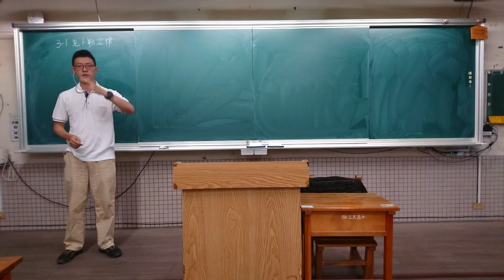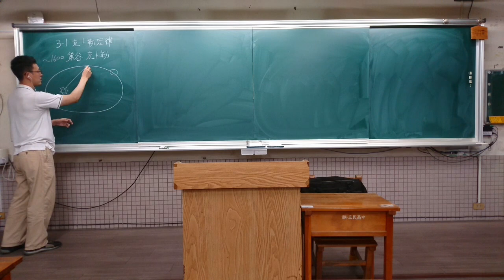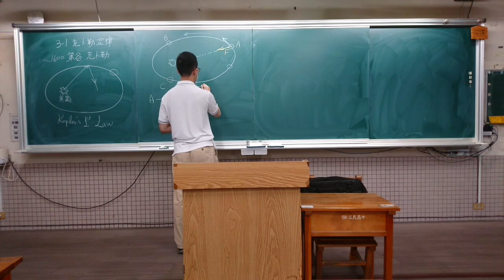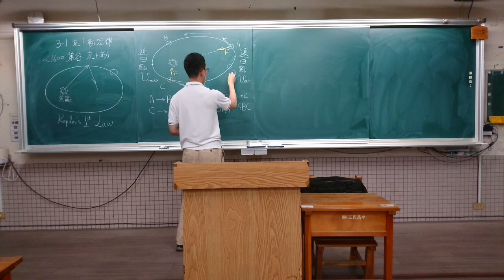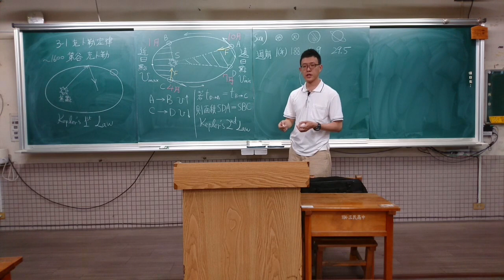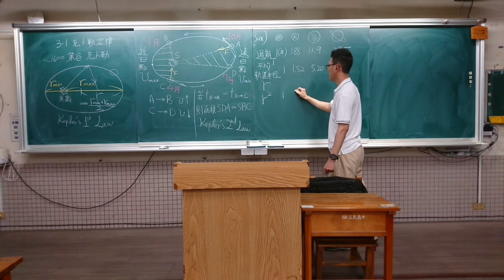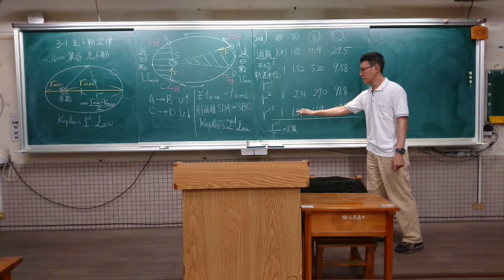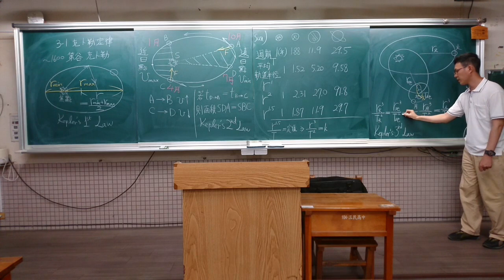試教 克卜勒定律 20210810